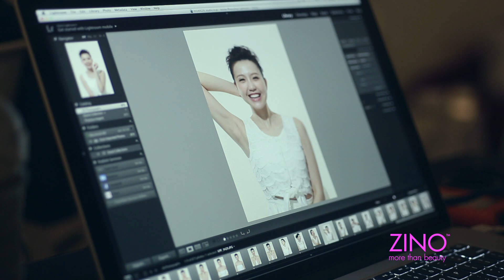ZINO x 吳若希Jinny - 眼部修護篇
2014年ZINO代言人 - 吳若希Jinny眼大大，擁有韓國人氣心型面，唔知有咩眼部修護秘訣呢？

ZINO以「more than beauty」為品牌理念，不斷於各地如: 韓國、歐美引進不少話題性產品，速長睫毛精華、黑眼療‧金箔眼膜、黑頭磁石面膜和瞬滑霜等等，透過創新專業科研技術，獨特護膚功能，滿足女士愛美的慾望，更美、更完美。最近，ZINO更榮獲Fashion & beauty【OL最愛眼部修護品牌】及Jessica Code【The Best Seller 2014】，全賴客戶16年的支持！